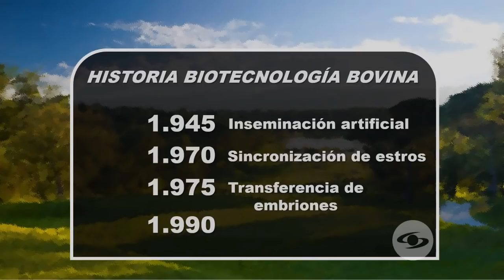Adopción de tecnología reproductiva y sus ventajas - La Finca de Hoy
Desde el Huila, conoceremos la experiencia de esta ganadería con la adopción de tecnología reproductiva que maximiza la productividad y minimiza recursos.

Facebook: La Finca de Hoy

Bogotá – Colombia